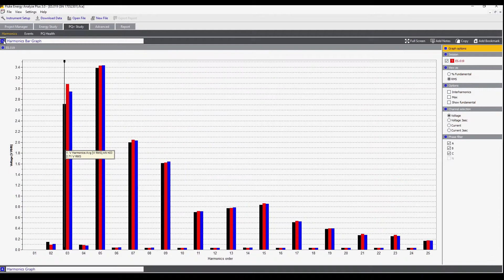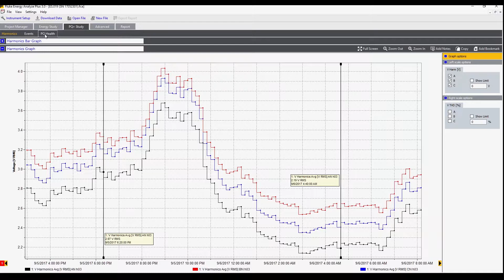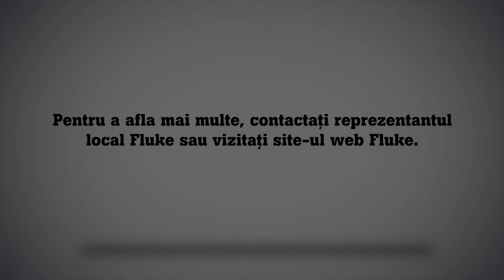Studii de calitate a energiei realizate cu software-ul Fluke Energy Analyze Plus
În acest material video, prezentăm caracteristica Power Quality Study (Studiu de calitate a energiei) din software-ul Fluke Energy Analyze Plus.

Software-ul Energy Analyze Plus vă permite să evaluaţi rapid calitatea energiei la punctul de intrare în instalaţia electrică, la substaţie sau la sarcină în conformitate cu standarde naţionale şi internaţionale, precum EN 50160 şi IEEE 519. Cu Energy Analyze Plus puteţi să descărcaţi şi să analizaţi fiecare detaliu măsurat cu privire la consumul de energie şi starea calităţii energiei utilizând funcţia de raportare automată. De asemenea, puteţi să creaţi rapoarte
standardizate în conformitate cu standardele utilizate în mod obişnuit, precum EN 50160, IEEE 519 şi GOST 33073, sau exportaţi date în format compatibil PQDIF sau NeQual pentru utilizare cu software-uri terţe

Aflaţi mai multe despre software-ul Fluke Energy Analyze Plus şi instrumentele Fluke din seria 1740 accesând site-ul nostru web